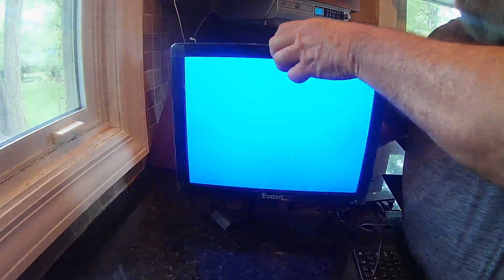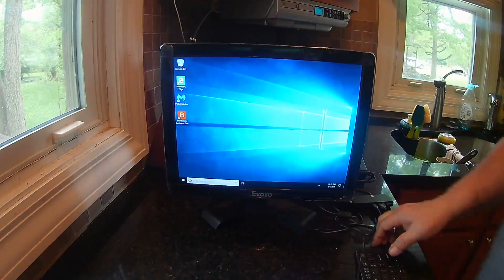Eyoyo 15" Inch Monitor 1024x768 HDMI Monitor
The story, new cable boxes don’t work with my old undercabinet TV since an HDMI port is required now. Looked at newer undercabinet TV’s to replace it and they just aren’t made very good anymore, so I went with this 15” monitor from Eyoyo for less than a new TV and I can use it for so much more as well.

This monitor has options with its multiple input ports that come on it with BNC, VGA, AV, HDMI, and USB ports as well as a 3.5mm earphone jack if you don’t want to listen to the built-in speakers. I can hook about anything and everything to this one monitor. I bought it to watch TV in the kitchen while I cook, but now I am thinking I can also plug my W5 Pro mini PC into it and have a full Windows 10 Pro PC in the kitchen as well.

This HDMI monitor at 1024x768 resolution really does have a great picture watching TV or using the PC on it. I also have no problem with the viewing angle when moving around the kitchen as well with its 175-degree viewing angle. This may be a little biased as I am comparing this to an undercabinet TV made 20 years ago with an ok picture.

It does come with both the VGA and BNC cables already and a wall mounting bracket if you want to mount it. It also has the DC power plug that is needed to power it. This plug is a little on the short side but works as is.

Overall, a great 15-inch monitor that just works and does what it was made for.